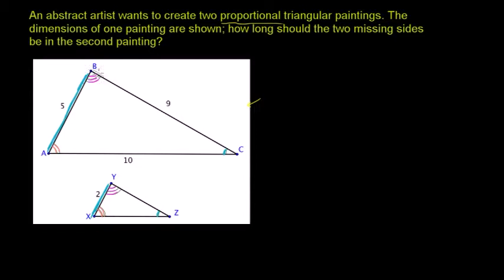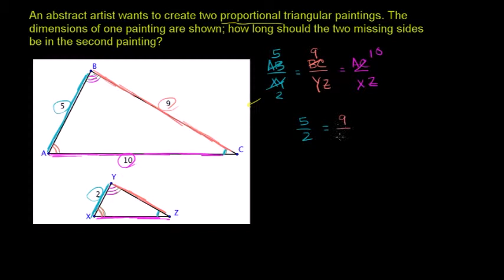Application of Similar Triangles